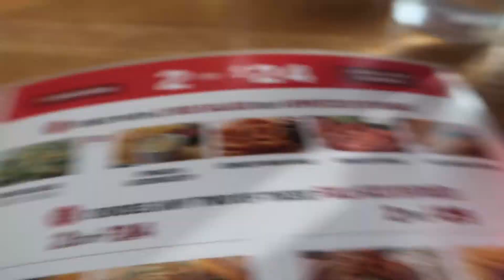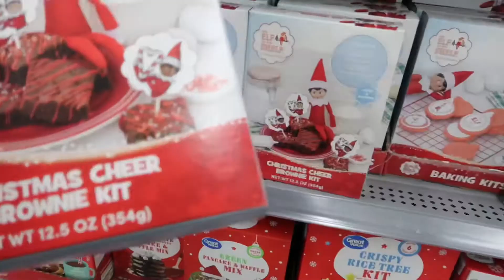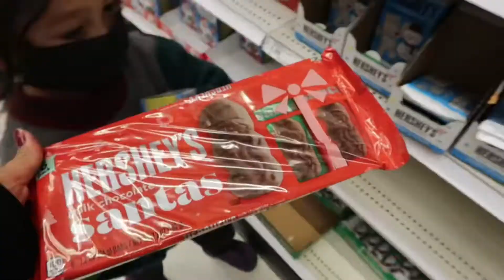Christmas Shopping at ross, walmart, and target ✨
Hi guys👋 Welcome to the fam! 😄 We went to Ross, Walmart and Target to shop and see some cool Christmas decor! Who’s excited for Christmas? 😁